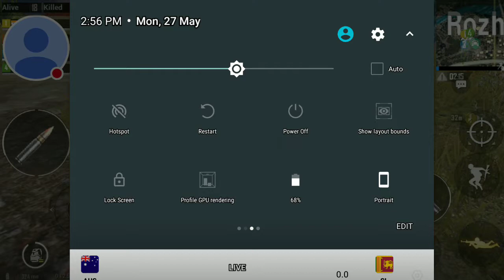PUBG MOBILE WITH UK14 GAMER | PUBG ME 24KILL WINNER & CHICKEN DININER | SUBSCRIBE & JOIN ME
team up: party on!

The official mobile version of PlayerUnknown's Battlegrounds is here!
App Store's Best of 2018 and 2018 Mobile Game of the Year at Golden Joystick Awards

Developed in Unreal Engine 4, it is a faithful port of the PC version, complete with all the maps, the classic 100-player mode, various arcade modes for quick and exciting matches, realistic ballistics and weapon behavior. Winner Winner Chicken Dinner!

Features:
- The official mobile version is a perfect replication the PC experience. Will you survive until the end in the 100-player classic mode?

- From Erangel to Miramar, Vikendi to Sanhok, play in these enormous and detailed maps with day/night cycles and dynamic weather.

- Striking and realistic visuals, as well as 3D sound effects over 7.1 channel audio. Also comes with high-fidelity real-time voice chat.

- Pick your favorite weapon from dozens of options and attachments, then be amazed at the realistic ballistics and weapon behavior as you fight till the end. And don't forget about the pan!

- Choose between the standard Third Person Perspective or the more immersive First Person Perspective.

- Lots of vehicles for all the different terrains in the game. Find your perfect ride and cruise towards the final circle!

- A large variety of game modes that deliver a different feel than the classic mode for those that want fast-paced games! And how about them zombies?

- Solo, Duo, Squad - you're just one tap away from players around the world!

- Powerful anti-cheating mechanisms ensure a fair and balanced gaming environment.

This is not a game. This is a fight for survival.

* PUBG MOBILE recommended system requirements: Android 5.1.1 or above and at least 2 GB memory.